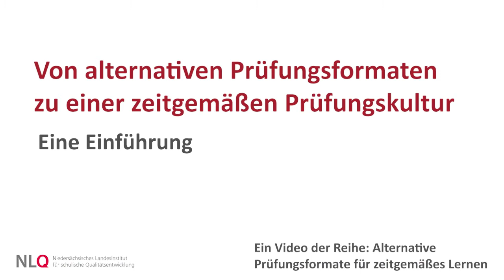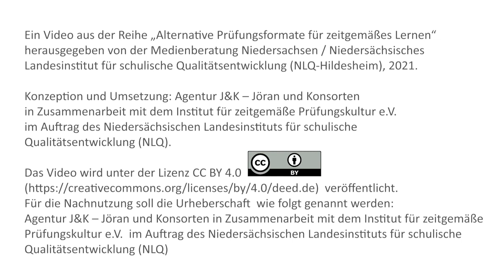Von alternativen Prüfungsformaten zu einer zeitgemäßen Prüfungskultur – eine Einführung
Alternative Prüfungsformate stehen nicht im luftleeren Raum – sie hängen eng zusammen mit einer Kultur der Digitalität, sie bedingen sich sogar gegenseitig. Dabei verändern sich nicht nur Prüfungsformate, sondern auch das Lehren und Lernen.

Im Zentrum einer alternativen Prüfungskultur stehen die 4K, also Kompetenzen, die im 21. Jahrhundert erforderlich sind. Entsprechend geht eine neue Prüfungskultur einher mit Änderungen der Lernkultur. Als Kultur wird dabei die Gesamtheit der Leistungen in einer Gesellschaft verstanden. Dies bedeutet, dass sich Schule als Gesamtheit verändern muss, und dies schließt die Kultur des Prüfens mit ein.
Begreift sich Schule als Zugangsberechtigungsinstitution, tritt dabei das Lernen bzw. die Bildung zu sehr in den Hintergrund. Der klassische Prüfungsrhythmus entspricht nicht dem Lernrhythmus von Lernenden. Prüfungen sollen die Möglichkeit geben, sich zu beweisen und zu zeigen, was gelernt wurde. Der Lernerfolg muss dabei nicht beziffert werden.
Das Digitale ist ein Raum, in dem sich Lernende und zunehmend Lehrkräfte sicher bewegen. Aus diesem Grund sollte sich dort auch Schule bewegen. Das kann nicht nur über eine Hardware-/Software-Debatte gelöst werden. Daher auch die Frage nach Prüfungen, die in einer Kultur der Digitalität angesiedelt sind – sie müssen nicht digital sein!
Der Weg führt weg vom lehrseitigen Denken, hin zum kompetenzorientierten Denken. Zeitgemäße Prüfungskultur bedient sich der Möglichkeiten, die eine „Zeit“ vorhält und schöpft diese aus.

Wie ändert man die Prüfungskultur hin zu einer kompetenzorientierten Form, wie sie im 21. Jahrhundert erforderlich ist? Und wie muss sich Schule als Gesamtheit dafür verändern? Darüber spricht Jöran Muuß-Merholz mit Patricia Drewes und Henrik Haberkamp vom Institut für zeitgemäße Prüfungskultur.

Expertin und Experte
Patricia Drewes, Didaktische Leitung am Gymnasium Bethel, daneben in der Lehramtsausbildung und Schulentwicklungsberatung tätig.
Hendrik Haverkamp, Koordinator für eine Kultur der Digitalität am Evangelisch Stiftischen Gymnasium Gütersloh.

Jöran Muuß-Merholz interviewt Mitglieder vom Institut für Zeitgemäße Prüfungskultur. In insgesamt 10 Videos erfährt er, wie zeitgemäße Prüfungen das Lernen verändern und wie das mit einer Kultur der Digitalität zusammenhängt. Um vom klassischen Prüfungssetting wegzukommen, hat das Institut verschiedene Schieberegler identifiziert, die dabei helfen können. Wie sie heißen, was sie bewirken und wie sie zusammenhängen, erfahren Sie hier.

Ein Video aus der Reihe „Alternative Prüfungsformate für zeitgemäßes Lernen“, herausgegeben vom Niedersächsischen Landesinstitut für schulische Qualitätsentwicklung (NLQ-Hildesheim), 2021.

Konzeption und Umsetzung: Agentur J&K – Jöran und Konsorten in Zusammenarbeit mit dem Institut für zeitgemäße Prüfungskultur e.V.  im Auftrag des Niedersächsischen Landesinstituts für schulische Qualitätsentwicklung (NLQ).

Für die Nachnutzung soll die Urheberschaft wie folgt genannt werden: „Agentur J&K – Jöran und Konsorten in Zusammenarbeit mit dem Institut für zeitgemäße Prüfungskultur e.V. im Auftrag des Niedersächsischen Landesinstituts für schulische Qualitätsentwicklung (NLQ)“